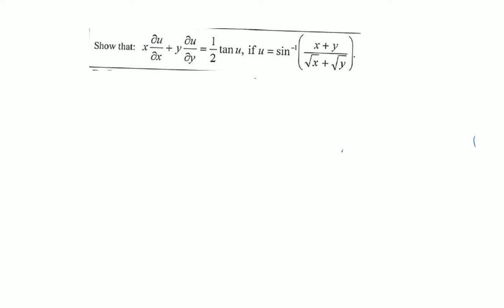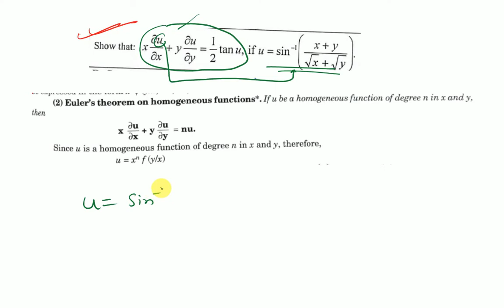RGPV M1 Ques | Euler's Theorem | prove that x ∂u/∂x+y ∂u/∂y=1/2 tan u, u=sin^(-1)⁡((x+y)/(√x+√y))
The following question is important and is based on Euler's method for homogeneous function.
prove that x ∂u/∂x+y ∂u/∂y=1/2 tan u, u=sin^(-1)⁡((x+y)/(√x+√y))
This question came in RGPV M1 December 2021 examination.

Thanks

Team
Let's Find The Value of "x"